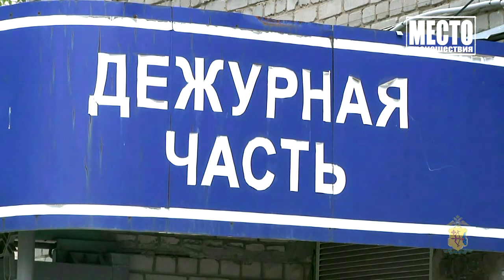Избил знакомого из-за долга. Место происшествия 15.07.2019